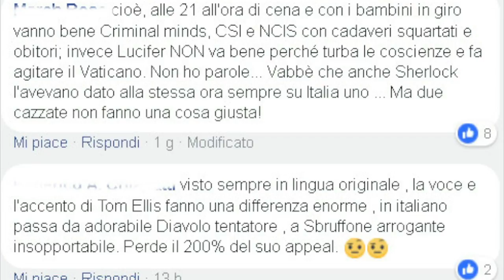Lucifer, la serie Fox esordisce in chiaro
Esordisce su Italia1 Lucifer, la fortunata serie sulle avventure dell'angelo caduto (e annoiato) in visita sulla Terra: peccato che l'orario di messa in onda sia proibitivo!